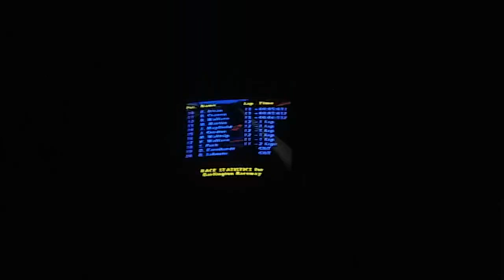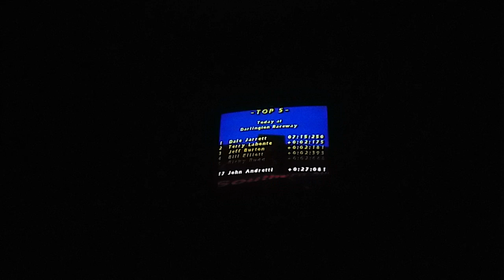3Richard Petty Darlington